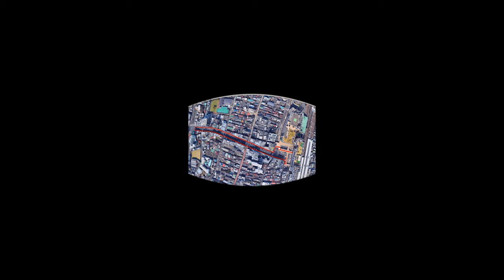[Japan VR] Night Walk in Kitasenju, Tokyo, Japan @4K/8K 360° VR / Feb 2021【北千住 / 東京 / 日本】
To watch your favorite angle, drag or swipe the screen.
1080sHD or more is recommended quality in this 360° video.
You can change it with the "Quality" button in the settings.

※ For those watching in a PC
By reducing the screen of the browser, you can watch with a reasonably good image quality even if the image quality is low.

※ For those watching in a smartphone
In 360 ° videos, you can enlarge a part of the video or make the video wide-angle by zooming in / out (pinch-in / pinch-out).
Please use it as appropriate and enjoy it.